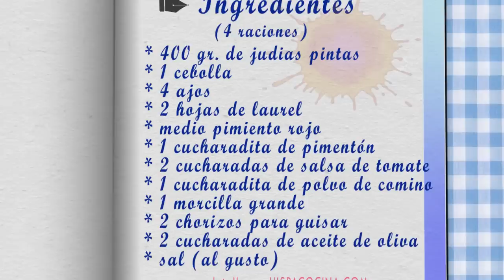ALUBIAS PINTAS CON MORCILLA (HISTORIA DE NUESTRA COCINA)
Plato tradicional de la cocina española de intenso sabor y caldo espeso, con aroma a morcilla y chorizo casero y aderezado con sofrito de cebolla, ajo y pimiento rojo. El resultado es unas judías pintas para recordar.

INGREDIENTES
* 400 gr. de judias pintas
* 1 cebolla
* 4 ajos
* 2 hojas de laurel
* medio pimiento rojo
* 1 cucharadita de pimentón
* 2 cucharadas de salsa de tomate
* 1 cucharadita de polvo de comino
* 1 morcilla grande
* 2 chorizos para guisar
* 2 cucharadas de aceite de oliva